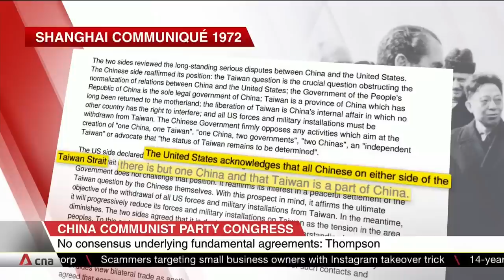CNA speaks to experts on one-China policy, three communiques and Taiwan Relations Act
In his opening speech yesterday at the Communist Party Congress, Chinese President Xi Jinping declared a firm line on Taiwan. He said China can and must reunify with the island, by force if necessary. CNA looks at whether constructs that have kept the peace across the Strait for decades are still fit for purpose.